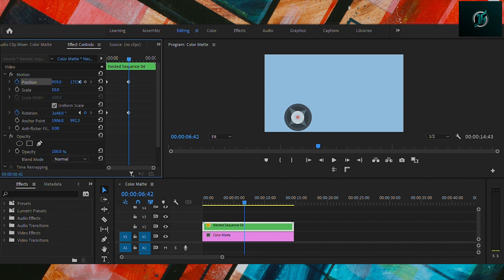HOW TO MAKE AN ANIMATION IN PREMIERE PRO